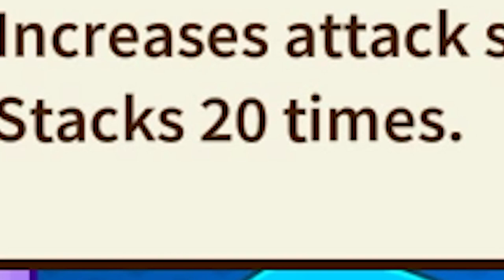What Bloons Is Like To New Players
This is my first time playing Bloons TD 6. The last time I played Bloons was the original flash game. Here's some highlights of me learning what I'm even supposed to be doing.